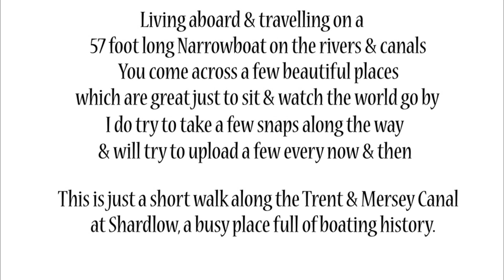Shardlow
A few snaps from a stroll along the Trent & Mersey canal at Sharlow, A great place to sit & chill !